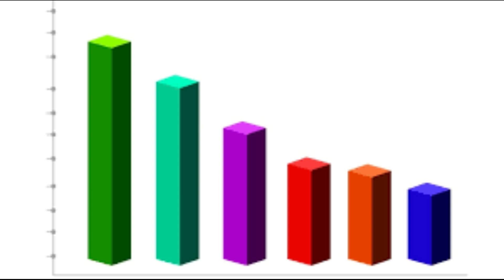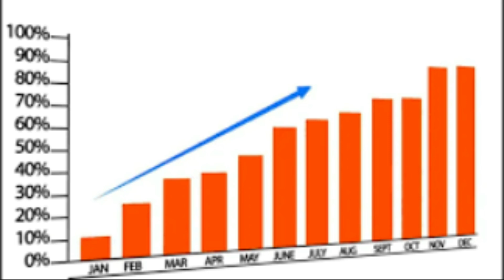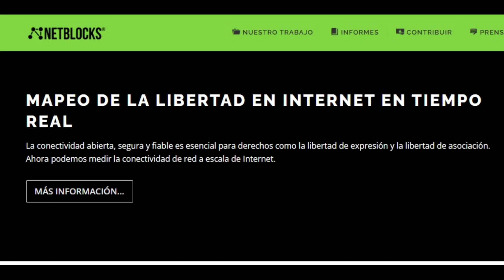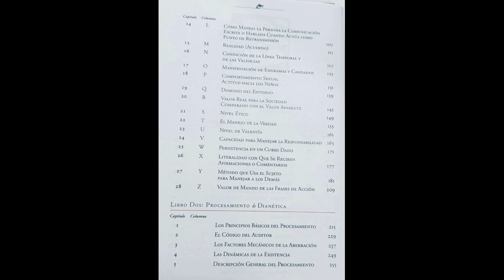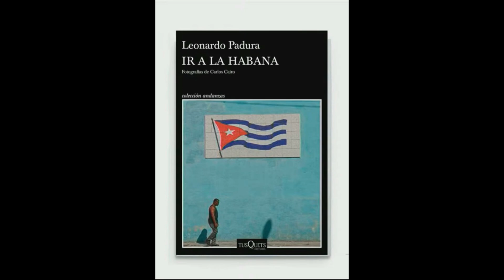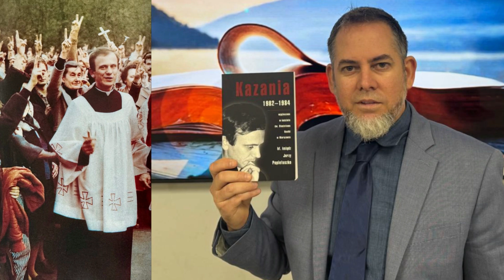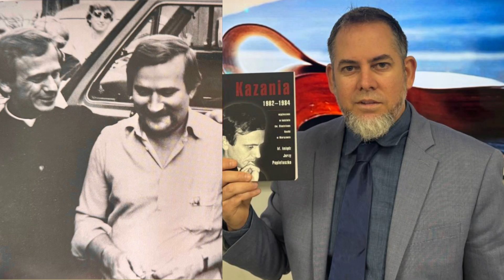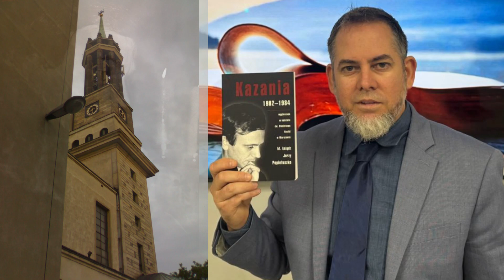INCIDENCIA - 25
- BAJEN EL BREAKER, DESCONÉCTENSE: COMENTARIO DEL PASTOR MARIO LLEONART SOBRE LA REALIDAD CUBANA.
- RECOMENDACIÓN DEL LIBRO IR A LA HABANA, RECIENTE NOVELA DEL ESCRITOR CUBANO LEONARDO PADURA.
- RECORDAMOS AL SACERDOTE POLACO JERZY POPIELUSZKO, A 40 AÑOS DE SU MARTIRIO.